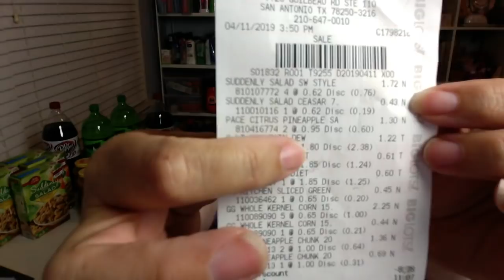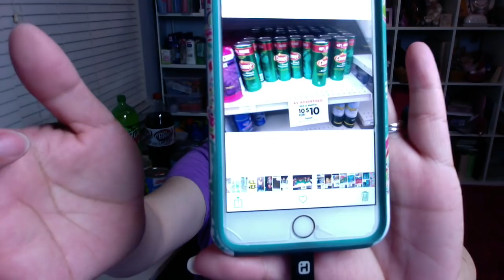Big Lots $5 off $15 Coupon Shopping!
This channel will be dedicated to sharing couponing deals, weekly hauls and live Q&A's

CVS Must Do Deals 3/3/19 - 3/9/19, Breakdown Included, ONLY $0.05 OOP!